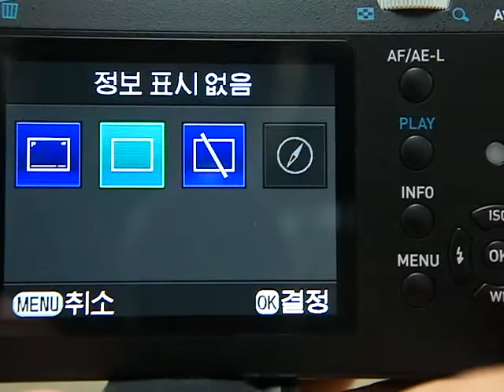PENTAX K 01 정보 표시 화면